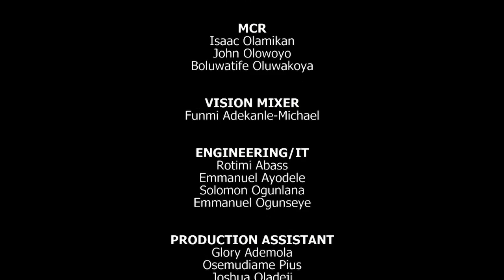LIVING COUPLE || 05/09/2021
You are watching another episode of Living Couple. Living Couple is a program where core marital issues are discussed.